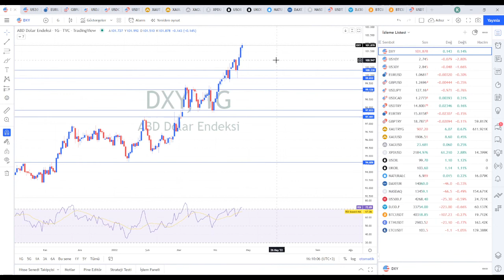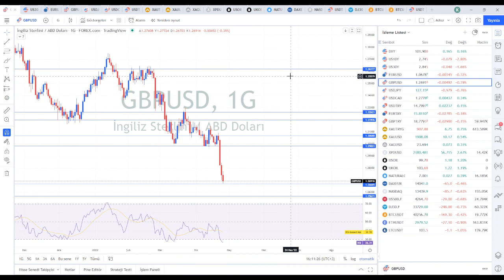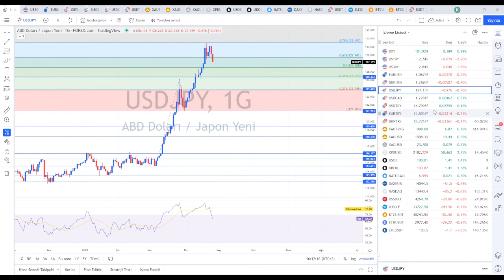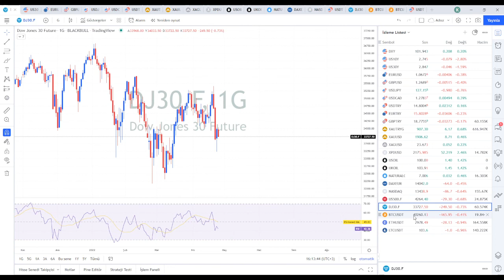Dolara Karşı Değer Kazanan Tek Major Para Birimi ''JAPON YENİ'' | KlasFX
Japonya Başbakanı Kishida'nın Enflasyonla Mücadele İçin Japonya Merkez Bankasından Destek Talep Etmesi ile Yen de Pozitif Ayrışma ön planda.